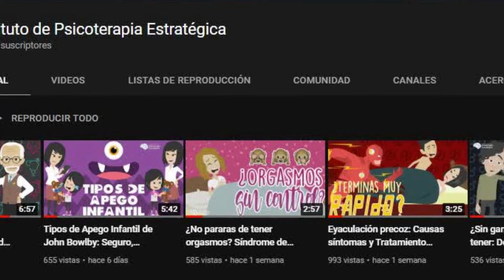Las 8 Etapas de desarrollo Psicosocial de Erik Erikson cómo evolucionamos psicológica y socialmente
En la Psicología del Desarrollo, la Teoría del Desarrollo Psicosocial de Erik Erikson es una de las teorías más extendidas y aceptadas. A continuación vamos a describir algunas de las fundamentaciones así como las etapas y sus conflictos.